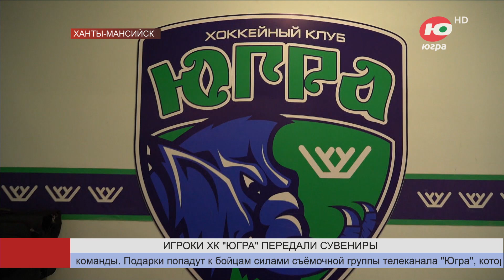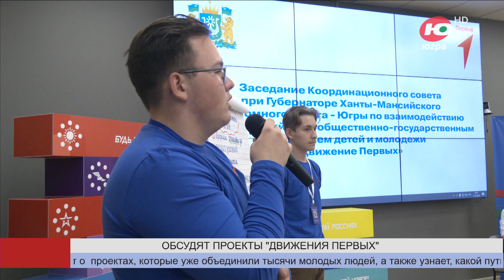Новости 17.08.2023 13:00